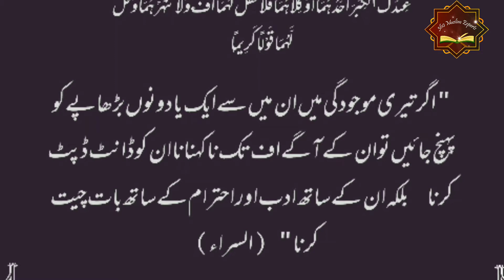Why Old Age Homes|A Project by 360 Creative Studio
Allah says in Quran Pak:
وَبِٱلْوَٰلِدَيْنِ احْساناَ
اور اپنے والدین کے ساتھ حسن سلوک کرو.

Theme of this Project is To unveil the emotions and feelings of The parents who are left by their own children.
Check the video for further updates.